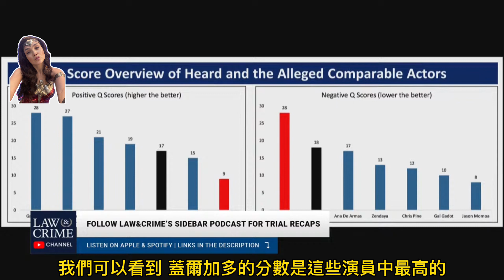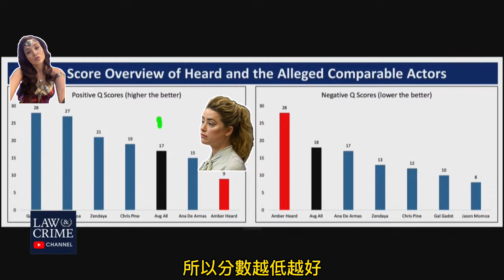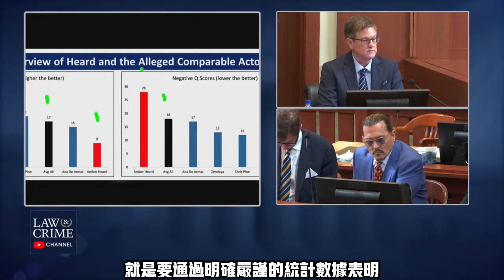安伯妹妹昔日好友,“你醒醒吧,不要再錯下去了,說出真相吧!”